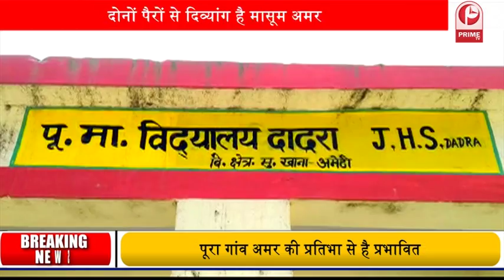क्या योगी सरकार करेगी दिव्यांग अमर की मदद?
हिम्मते मर्दा मददे खुदा... और मन के हाले हार है मन के जीते जीत.. कुछ इन्हीं पंक्तियों को असली जामा पहना रहा है.. अमेठी के दादरा गांव का रहने वाला अमर... अमर पैरों से दिव्यांग है लेकिन उसके हौसलों की उड़ान इतनी ऊंची है.. कि परिंदा भी शरमा जाए.. अमर स्कूल जाता है.. अच्छे नंबर लाता है और मूर्तिकारी भी करता है.. देखिये एक बच्चे के अदम्य साहस पर प्रकाश डालती हमारी ये रिपोर्ट।

primetvnewsindia
prime tv news india